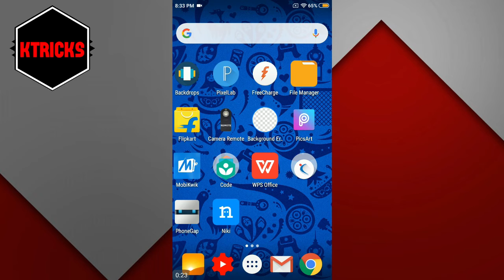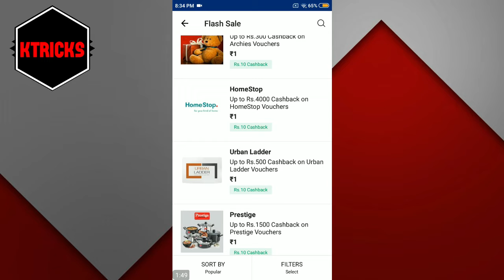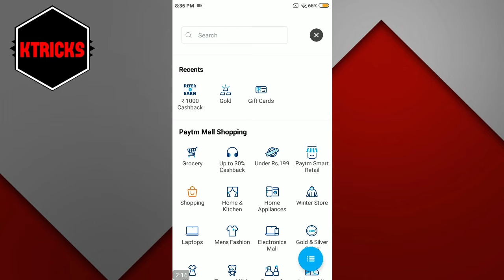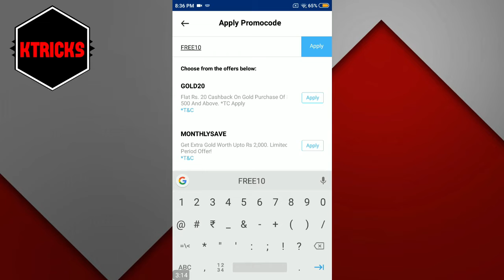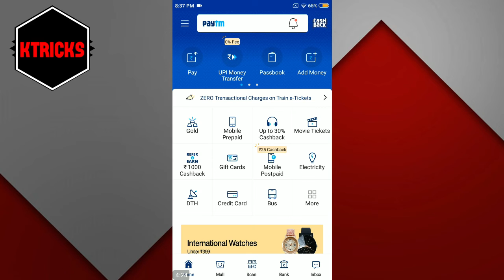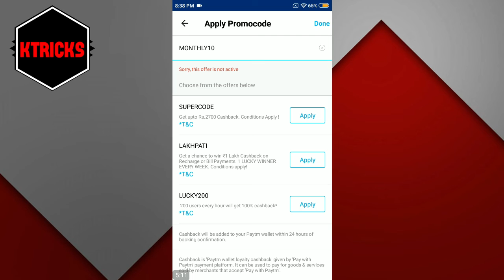Paytm New Add money Promocode January 2019 | Paytm ₹50 Add Money Offer Paytm Promocode